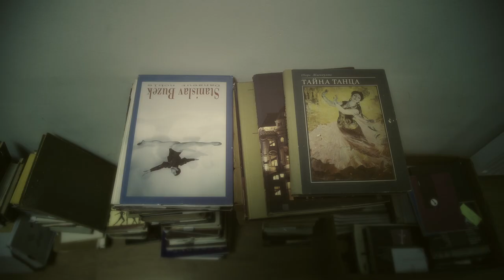Trailer Život za divadlo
Žiadame spravodlivosť pre tých, čo sa nechceli vzdať ideálu!
Dokumentárny film približuje päť mimoriadnych osobností zo slovenských divadelných dejín, ktoré osudovo poznačila vášeň k ich profesii a doba, v ktorej žili. V magickom prostredí divadelného archívu otvárajú mladí odborníci a odborníčky prípady Oskara Nedbala, Viktora Šulca, Jána Jamnického, Magdy Husákovej-Lokvencovej a Blaha Uhlára.